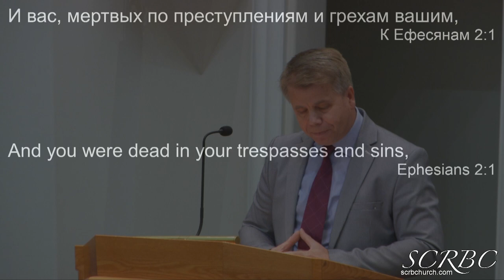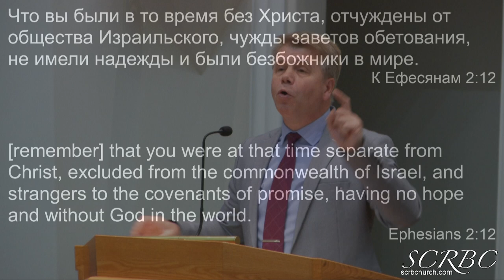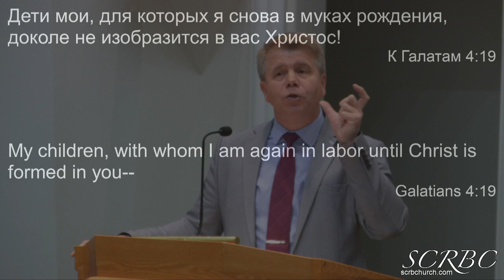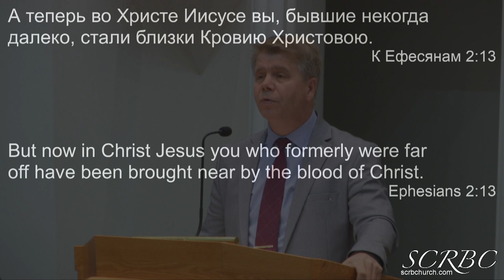2020 02 09 Время Без Христа Г Кронин